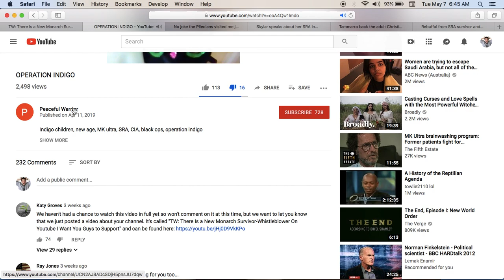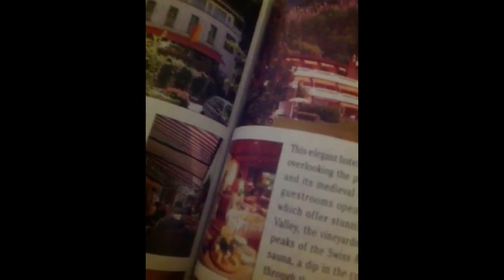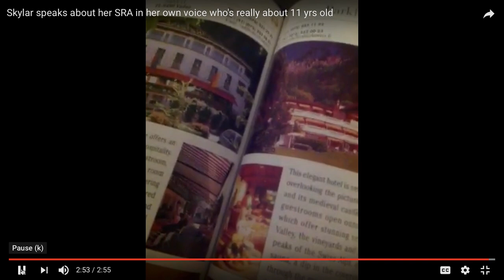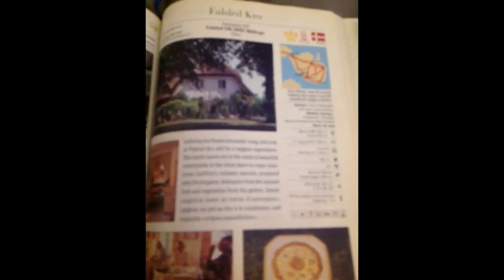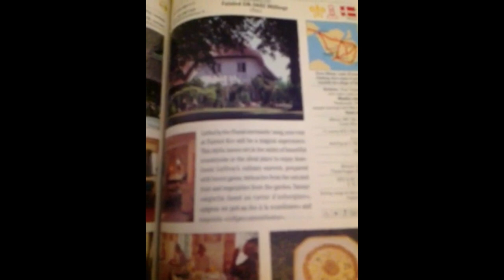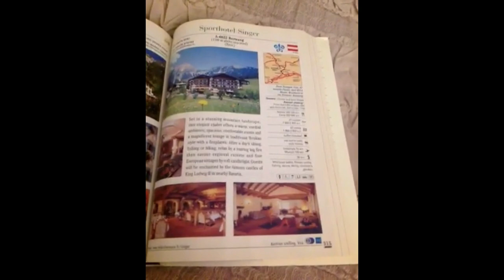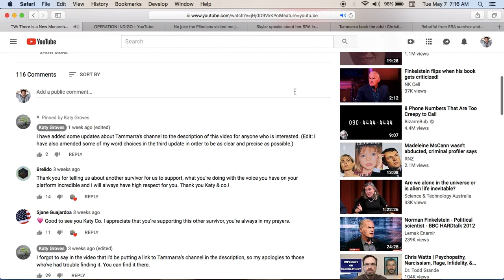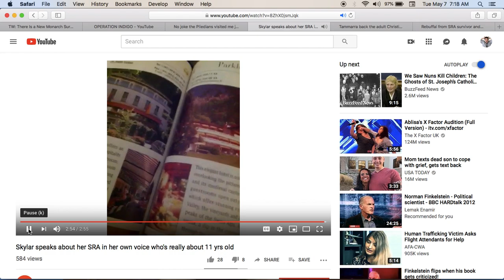Peaceful Warrior is a Assasin, SRA victim, see's aliens and much more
Even wrote a song for the nine inch nails and knew Brandon Lee before his death. But this is just another person with no proof.